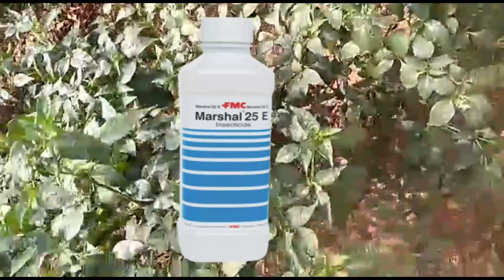how to control midge fly in chilli cultivation